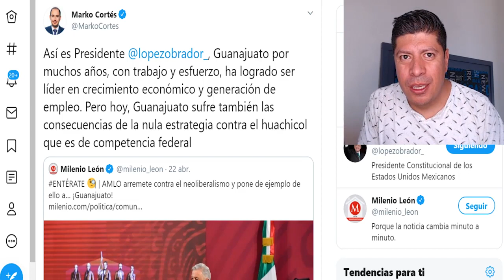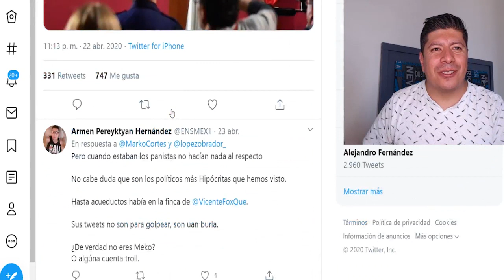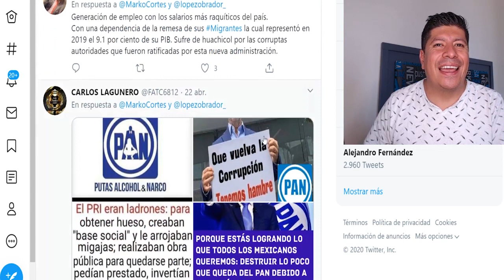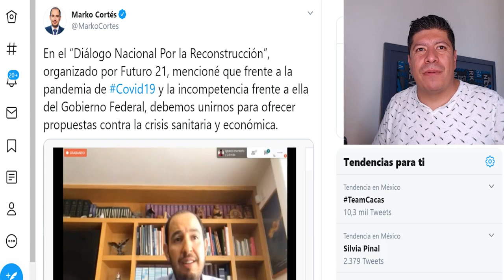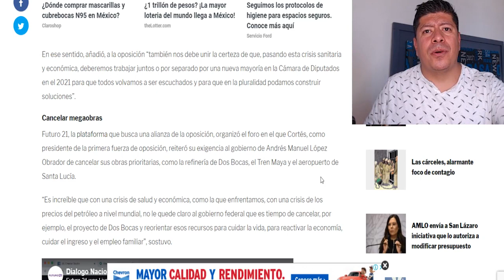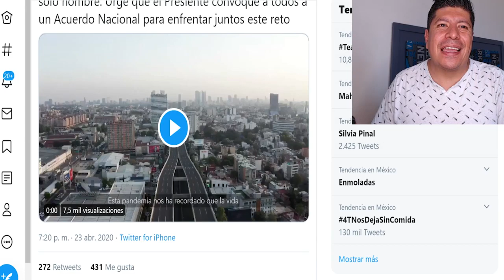SE REÚNE MARKO CORTÉS CON LOS DEL PRD, ESTO ES LO QUE DIJO SOBRE AMLO Y MORENA